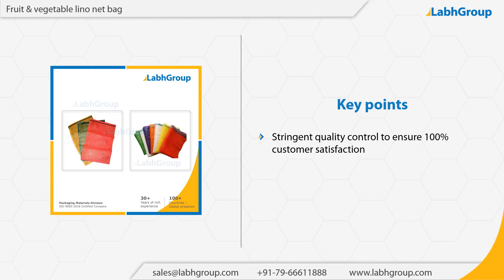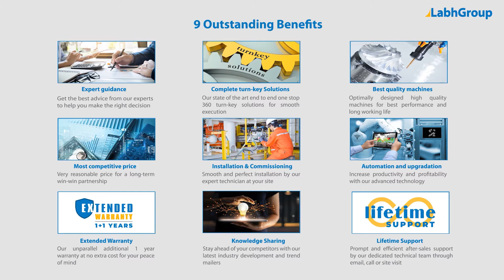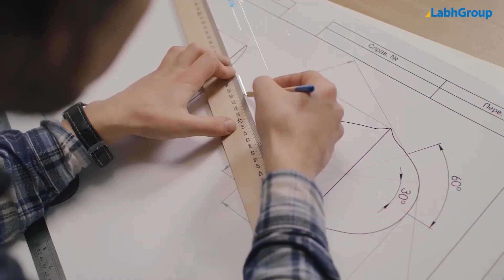Fruit & vegetable lino net bag | Best quality fruit & vegetable lino net bag exporter | Labh Group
Best quality Fruit & vegetable lino net bag from Labh Group - A Global leader with 30+ years of experience and presence in 100+ countries worldwide and serving 10,000+ delighted customers throughout the world.

You are invited to buy Fruit & vegetable lino net bag from Labh Group